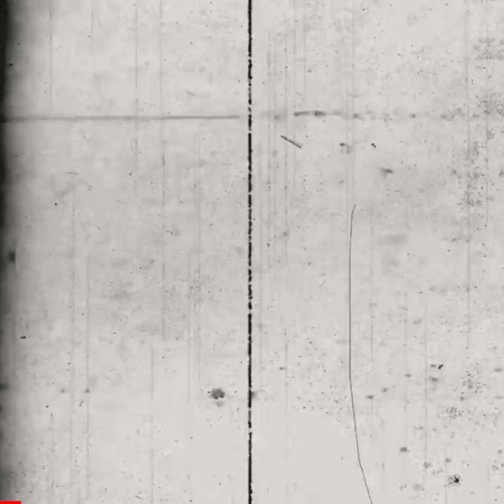ฆาตกรต่อเนื่อง สังหารรปภ.หลับยาม ไม่ได้มีแค่คนเดียว : Khaosod TV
แฟ้มคดี! เมื่อฆาตกรต่อเนื่อง สังหารรปภ.หลับยาม ไม่ได้มีแค่คนเดียว ลงมือต่อเนื่อง เจ้าหน้าที่ยังผวา